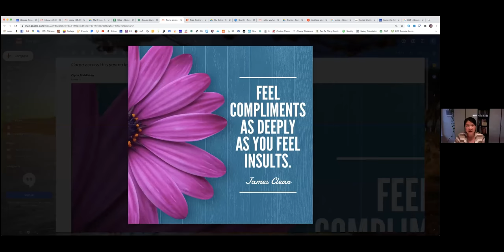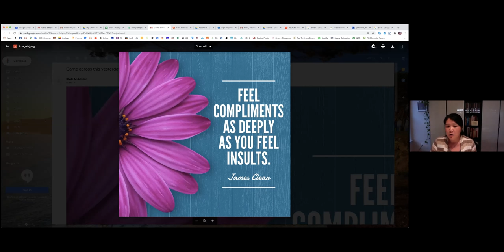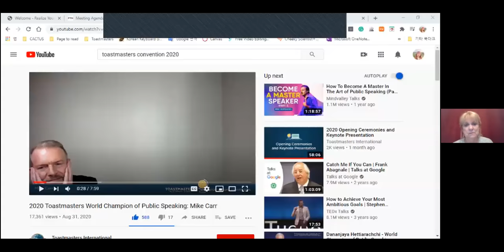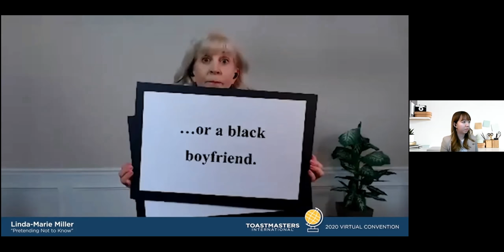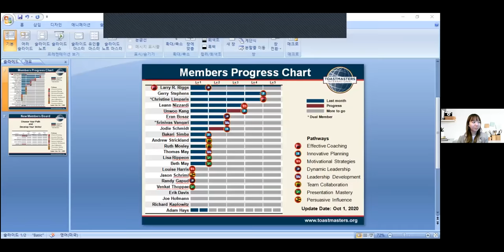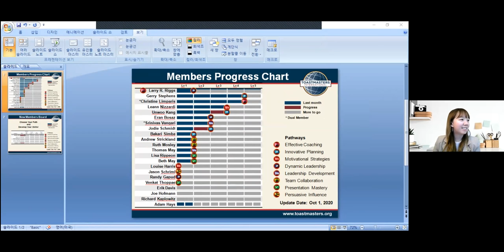FTM Meeting 10 1 20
Frederick Toastmasters meeting - October 1, 2020.  Please join us next time on Thursday, October 15, 2020.